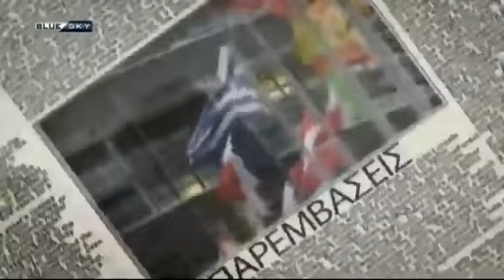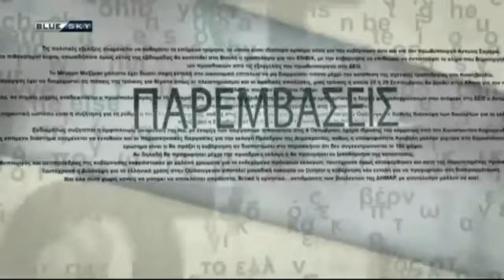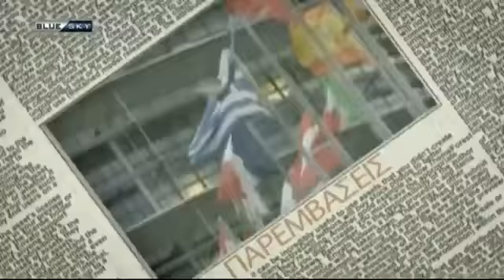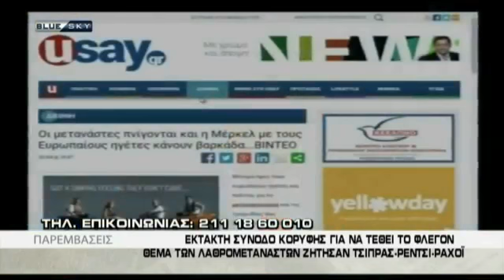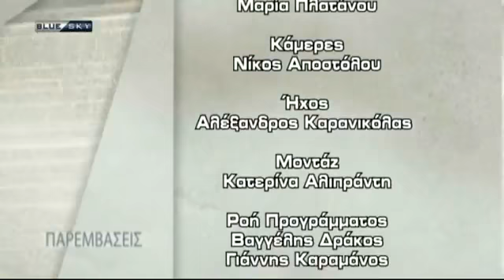20/04/2015 Ο Θάνος Πλεύρης στην εκπομπή "Παρεμβάσεις" στο Blue Sky